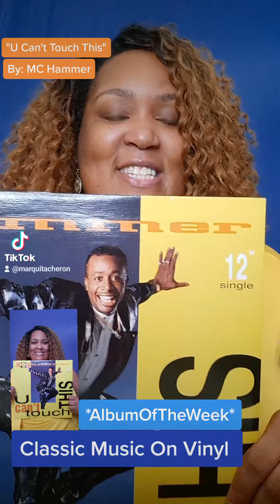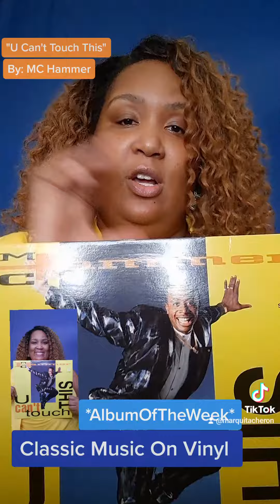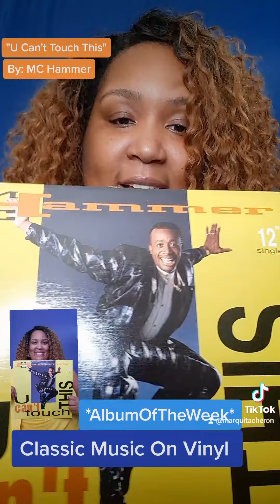EPISODE 2: "U CAN'T TOUCH THIS" MC HAMMER - CLASSIC MUSIC ON VINYL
Episode 2 of: "CLASSIC MUSIC ON VINYL"  with MARQUITA CHERON.

This week we become acquainted with:
MCHammer 's "U CAN'T TOUCH THIS" Single release On Vinyl!

***Every week, I'll celebrate ClassicMusic on Vinyl with an AlbumOfTheWeek.***

Bringing high dance energy, MC Hammer's Single Release On Vinyl was a MajorHit! His iconic RnB / HipHop Energy Vibes, Innovation, DanceMoves and overall Talent is Legendary.

MusicLovers this is GoodMusic. Make sure you allow your ears to take in the songs on this record and his entire catalog.

Link To This Record:

U Can't Touch This by M.C. Hammer on Amazon Music - Amazon.com